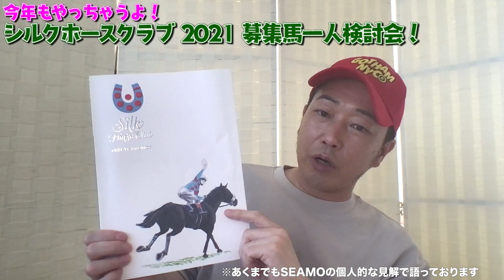【競馬】今年もやっちゃうよ！シルクホースクラブ 2021 募集馬 一人検討会！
【PERFECT SEAMO TOUR】〈振替公演〉
・大阪：BIGCAT
8月11日（水）開場17:00／開演18:00
・愛知：ダイアモンドホール
8月19日（木）開場17:00／開演18:00

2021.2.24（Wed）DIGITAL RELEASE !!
2021.3.6（Sat) CD RELEASE !!